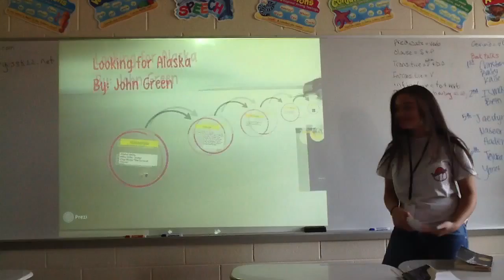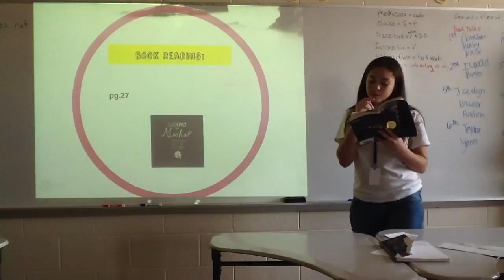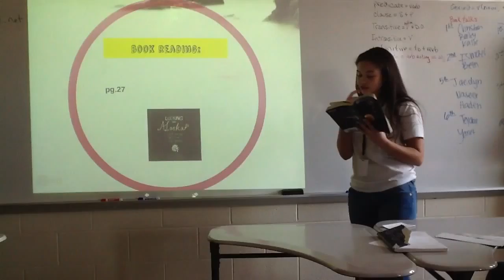J 2nd qtr book Looking For Alaska